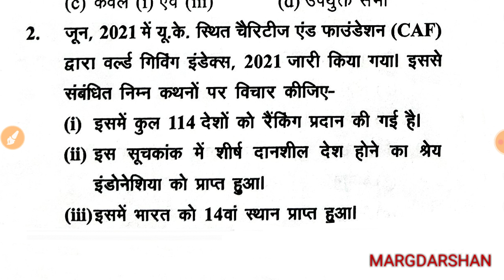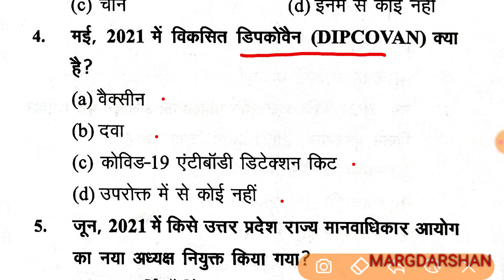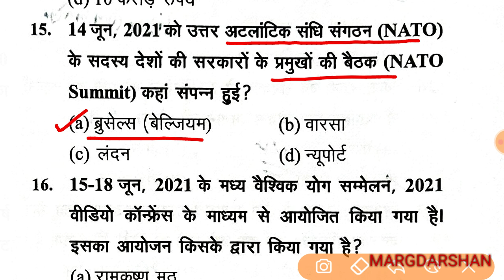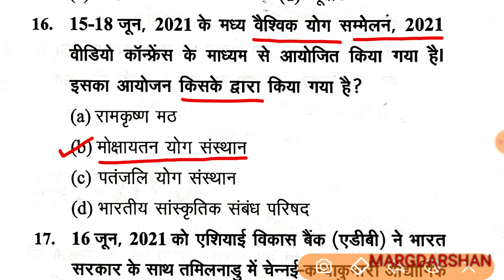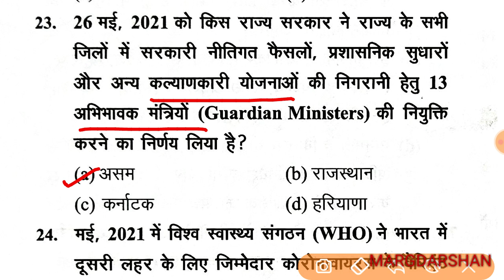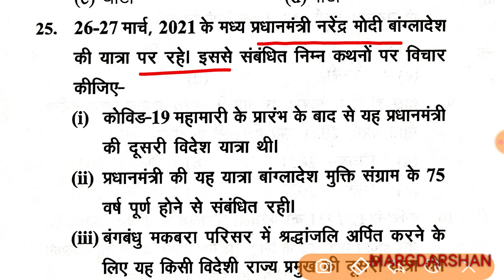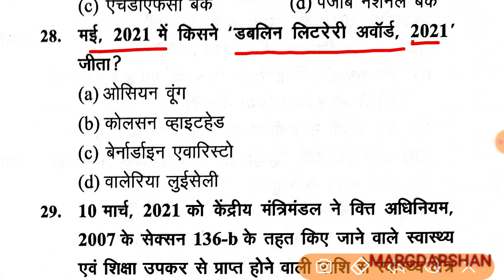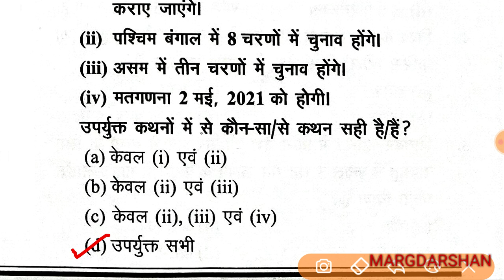Current Affairs Practice Set-12 | करेंट अफेयर्स | Imp For UPPSC RO-ARO UPSSSC AHC RO-ARO TET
Margdarshan Current Affairs@Margdarshan For Civil Services ahc ro aro, upsi2021, ro aro current 2021, margdarshan_gk, margdarshan current gk,
Current affairs practice set,
currrentaffairs2021, tet2021, tet super tet exam, upsi, upsi2021, margdarshan current affairs, assistant professor gk gs, gdc pravakta exam 2021,
current events 2021,
roaro2021, allahabad highcourt ro aro, ahc ro aro exam,
Margdarshan current affairs, Current events 2021, करेंट अफेयर्स 2021, मार्गदर्शन करेन्ट अफेयर्स,